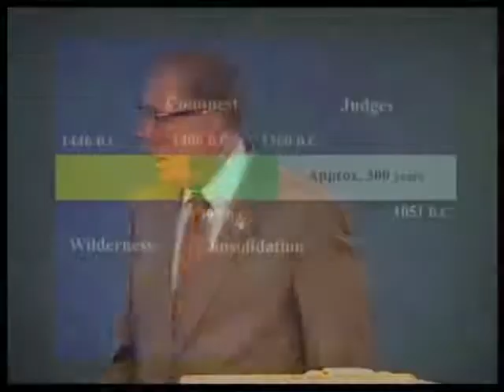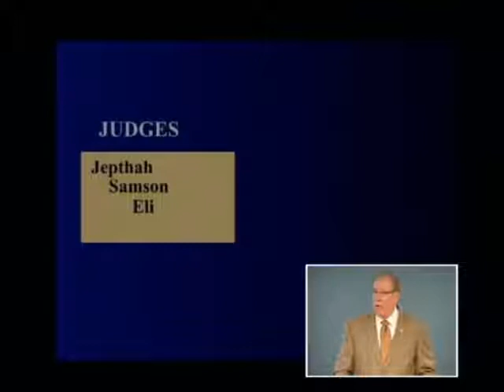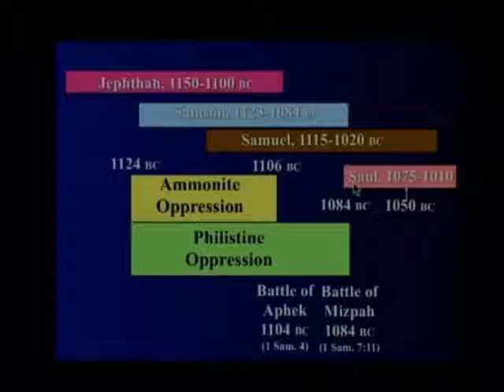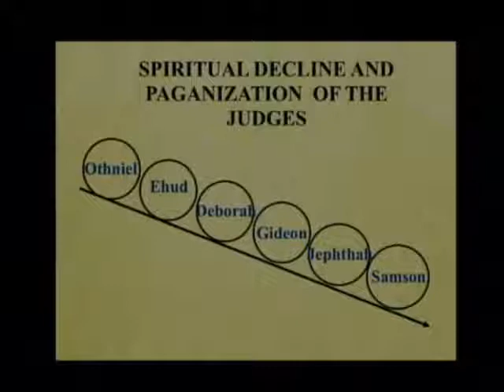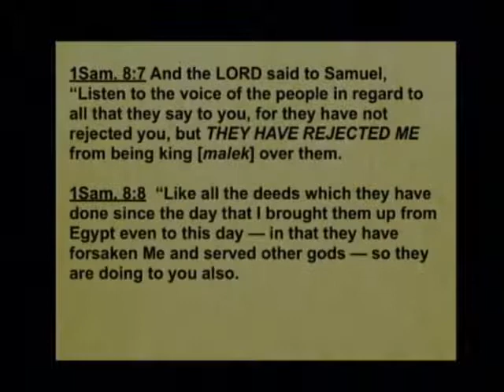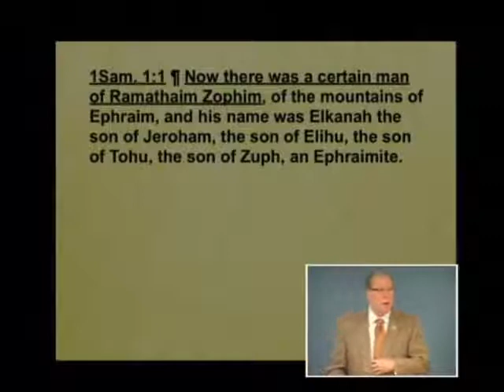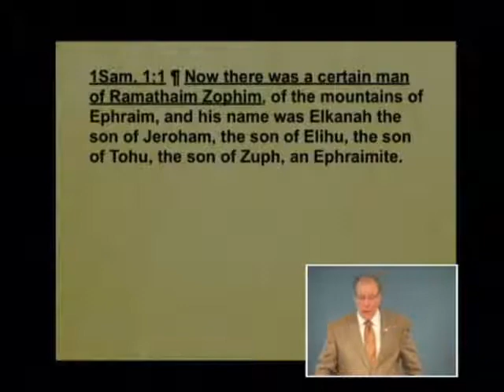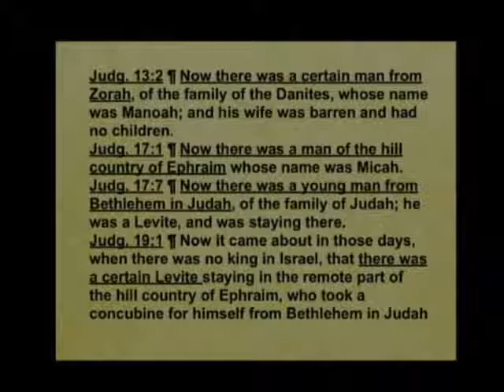Samuel 005b - Judges and Samuel - Judges Review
Judges and Samuel - Judges Review. Judges and 1 Samuel 1:1

What this country needs are some good leaders to turn it around. Wrong! Listen to this lesson to see that what any country needs are people who turn to God and His Word for guidance. Hear about Israel under the judges which had reached a low ebb and had no respect for God or His Law. See how when a nation rejects objective truth it becomes subjective and each one only does what is right in his own eyes. Note the contrast between Samson and Samuel. Find out about a grandson of Moses who was a failure. Hear a story of decadence and immorality about a woman who was raped and murdered, leading to almost the complete destruction of one of the twelve tribes. Instead of longing for a leader to magically turn things around, put your trust in God and share the gospel with others.